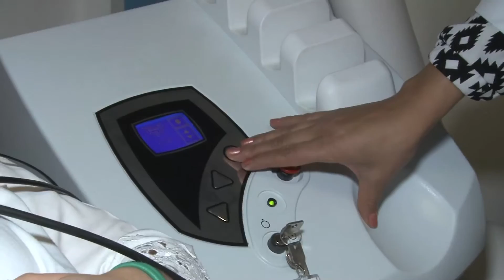Milene Domingues mostra seus tratamentos estéticos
Milene Domingues recebeu nossa equipe na clínica onde realiza seus tratamentos estéticos. Vem ver